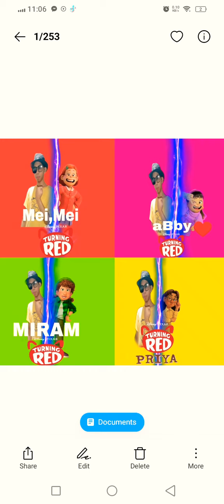NSYNC,lts ( Gonna Be Me )Turning Rog sondtrack